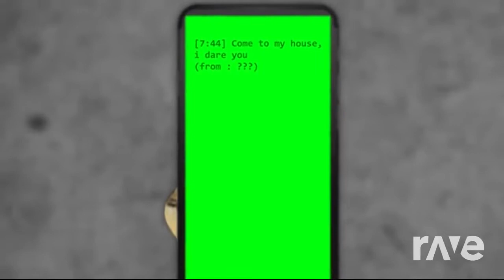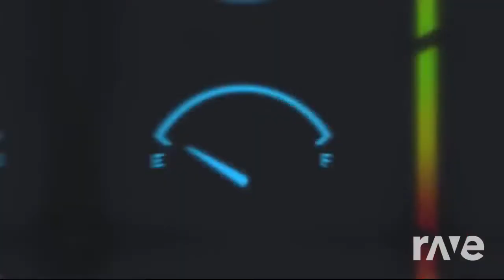Polska mix with Polewaj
I mix it on rave.dj come and mix some if you want

rave.dj